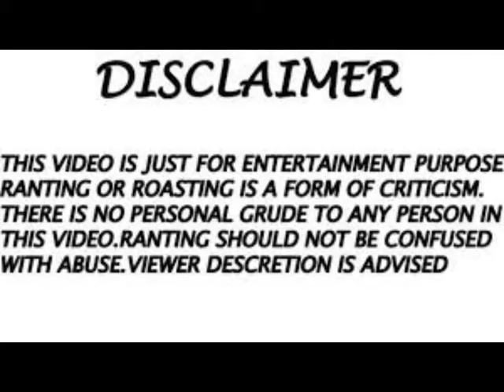India Vs China || A Short Film || Blunderbuss